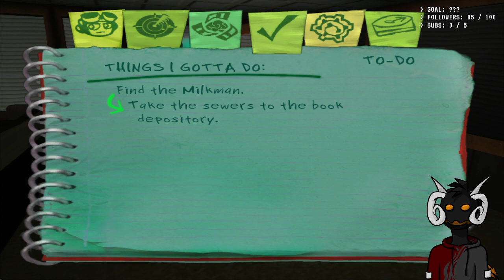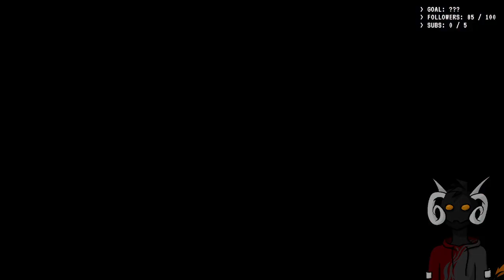VOD: The Milkman Awakens | Psychonauts Part 4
Original Title: the milkman conspiracy thickens

Chapters:
Intro 00:00
Game 2:44
Outro 1:59:30

Stream music from Streambeats by Harris Heller